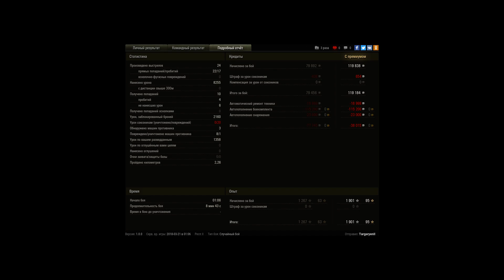ИС-7, Лайв Окс, Стандартный бой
Игрок: TargaryenII [MERCY]